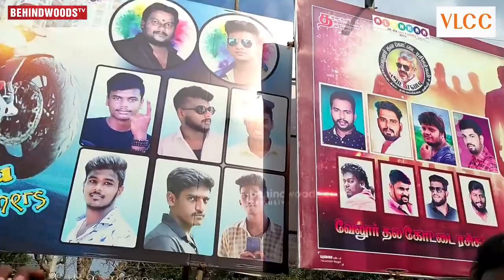Ajith's Ortho Doctor: ஒரு தடவ கீழ விழுந்தது தான் பாத்திங்க, ஆனா 💔 Breaking Interview, Valimai, Bikes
Actor Ajith Kumar's doctor, Dr. Naresh Padmanabhan is a well known specialising in Orthopedics. He has more than 18 years of experience. Dr. Naresh explains how ajith got injured during movie shootings and stunt sequences. He got many surgeries in his back spine, but ajith sacrifice his pain for dedication in cinema. Watch this fulla doctor interview to know more.